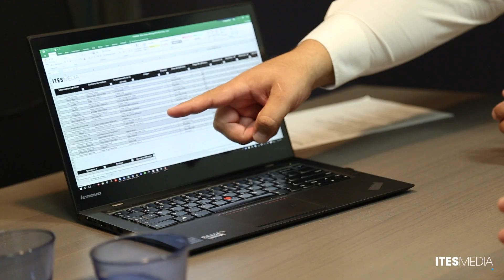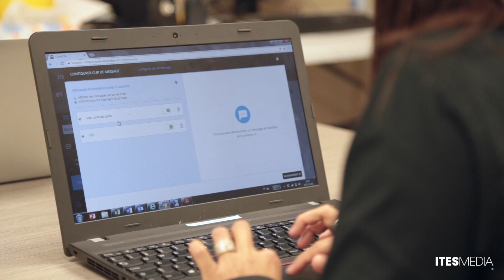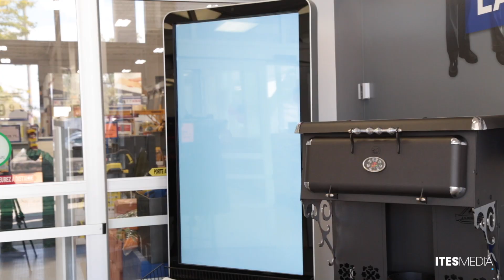Patrick Morin Case Study | Digital Signage | ITESMEDIA